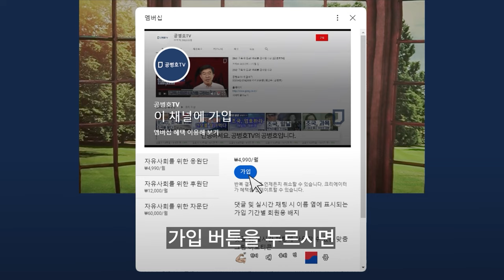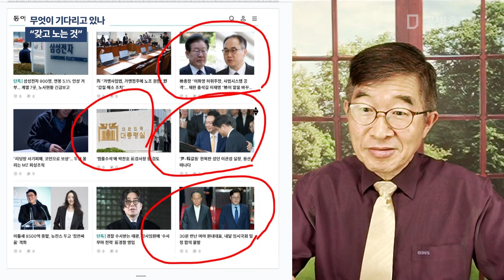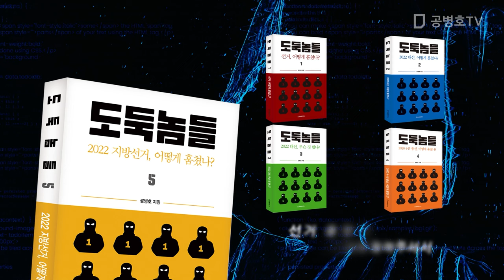무엇이 기다리고 있나 / "갖고 노는 것" [공병호TV]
Bitcoin : 3MTW849AkP2ftLeSK2teZHMmzLu7Z83s9U